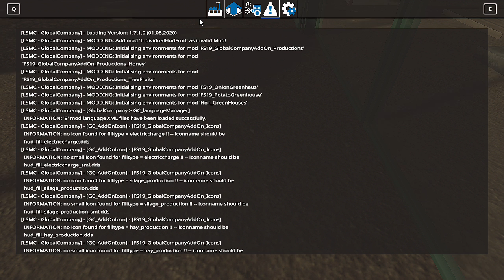LS19 Niemandsland #4 Gewächshäuser und Obstbäume gesetzt Tankstelle gesucht